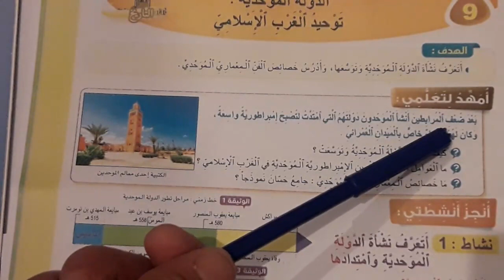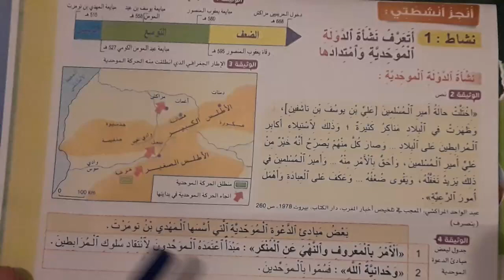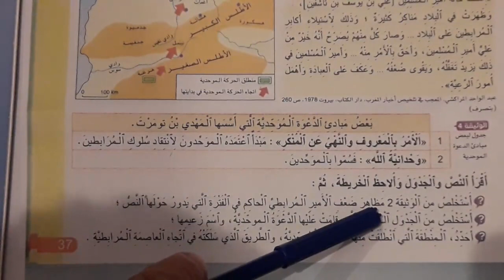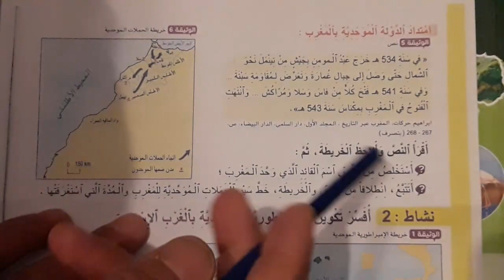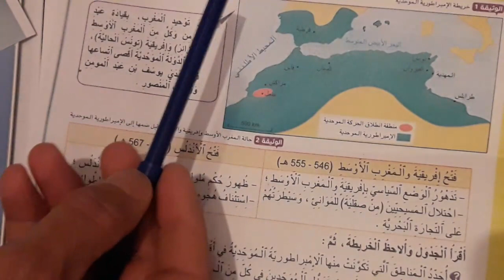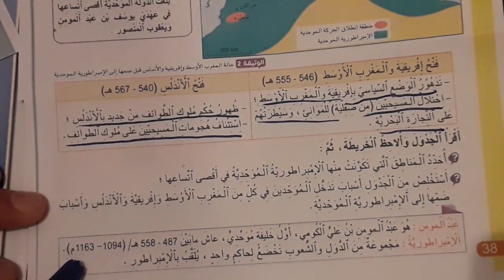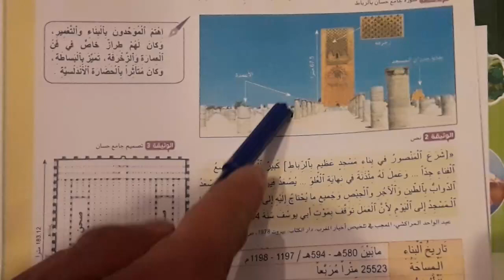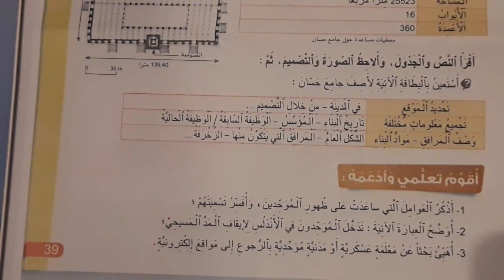الدولة الموحدية توحيد الغرب الإسلامي القسم الخامس ابتدائي الجديد في الاجتماعيات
الملخص_بعد ضعف المرابطين، أسس المهدي بن تومرت بعض مبادئ الدعوة الموحدية القائمة على الأمر بالمعروف والنهى عن المنكر ، و وحدانية الله عز وجل و قد تمت مبايعته سنة 515( مرحلة التأسيس )
و قد امتدت الدولة الموحدية في عهد عبد المومن بن علي الكومي و قد عرفت أقصى امتدادها في عهد يوسف بن عبد المومن و يعقوب المنصور حيث تم فتح المغرب الأوسط وافريقية و الأندلس ،( الإمبراطورية الموحدية )
و قد خلف الموحدون مآثر تاريخية شامخة إلى يومنا هذا كصومعة حسان التي أسسها يوسف بن يعقوب بالرباط.